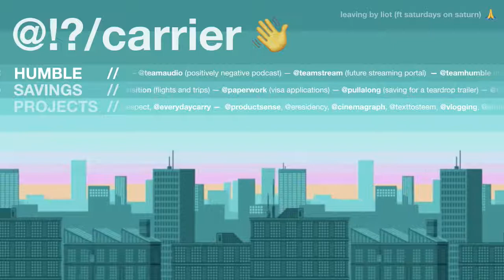The Buzz Factor // EP8 // the only time I’ll be in the top 1.98%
It’s been 7 days since the last episode and two months since reviewhunt came to life! I know the boys are working hard behind the scenes because they have been super quiet — I know they have been fixing things up on steemhunt and maybe rebuilding everything to make things even better than before — the key for a small lean startup culture is to adapt to the market place and to take up opportunities for growth everywhere you can!

signup today!